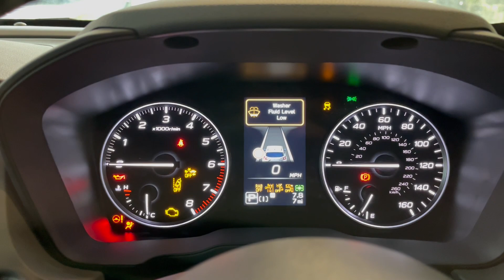New Subaru Crosstrek Touring 2.0 e-Boxer 4WD - Offshore Blue Metallic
The brand New Subaru Crosstrek Touring has just been delivered to us and is in our Congleton showroom now